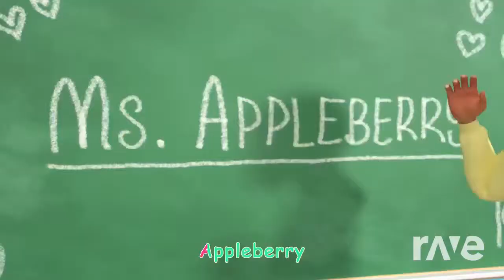Mashup #16 - Friendship Lets Talk And Kids Songs